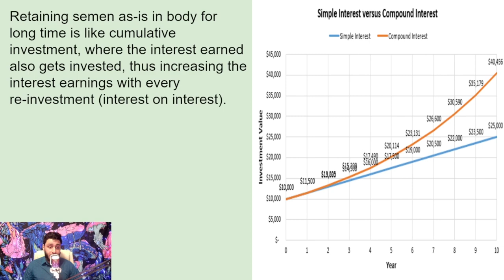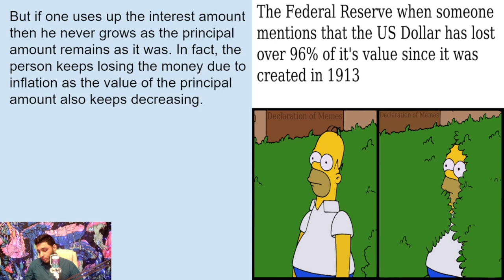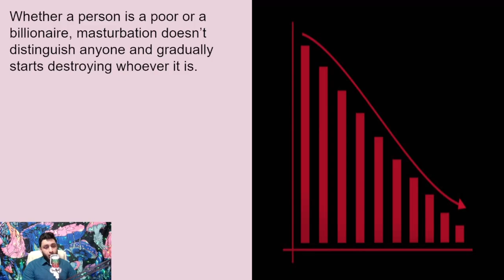For How Long One Must Retain Semen in The Body?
Welcome to the "Stanly Vincent" channel! 🌟 I'm Stanly Vincent, and I'm thrilled to present this video For How Long One Must Retain Semen in The Body?.

🎥 Video Description:
Discover the truth behind the age-old question: How long should semen be retained in the body? In this informative video, we delve into the myths surrounding semen retention and uncover the scientific facts behind this controversial topic. From discussing the potential health benefits to debunking common misconceptions, we provide valuable insights into the importance of understanding reproductive health. Whether you're curious about fertility, sexual health, or simply seeking evidence-based information, this video offers clarity on how long semen should actually be retained in the body. Join us as we separate fact from fiction and empower you to make informed decisions about your reproductive well-being.

I hope this video serves as inspiration and motivation for you!

Thanks,
@Stanly Vincent